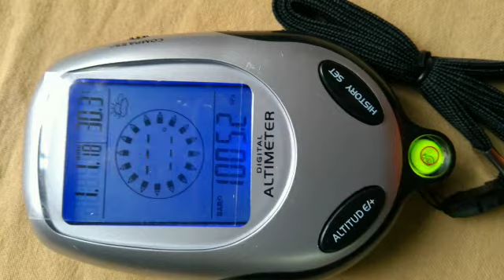True Sense Multifunctional Digital Altimeter Barometer Thermometer Backlight Unboxing. Part 1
True Sense Multifunctional Digital Altimeter 6 In 1 With Altimeter Barometer Digital Compass Thermometer Clock Time Calendar Weather Forecast For Outdoor.. Altimeter With Time Height Gauge LCD Backlight